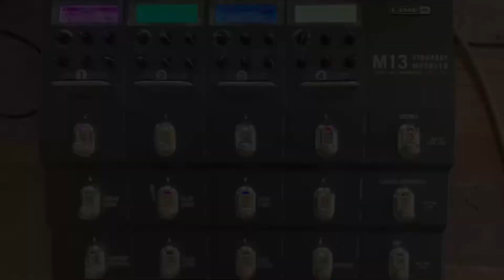Real Pedals VS Multi Effects Throw Away Your Television Solo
What do you think sounds different between the two methods?

I personally think the individual pedals sound deeper but the multi effects have universal tap tempo which comes in handy if the obi wah gets lost in the tempo playing live.